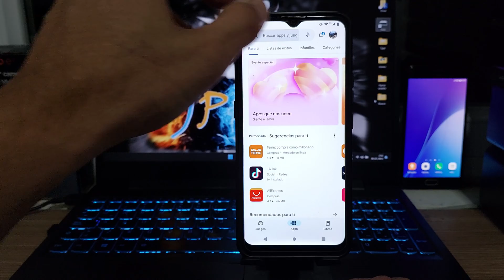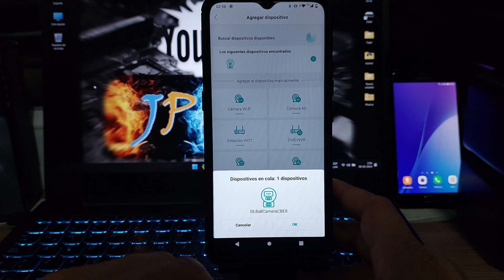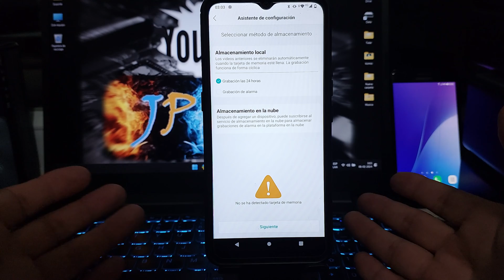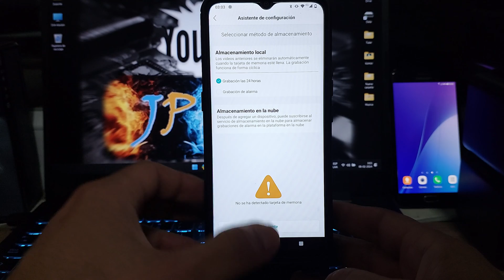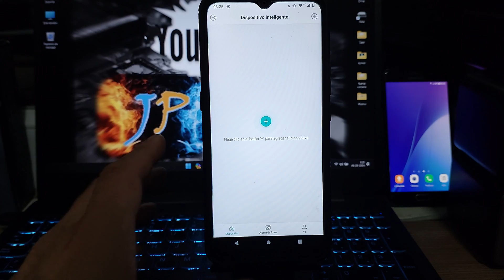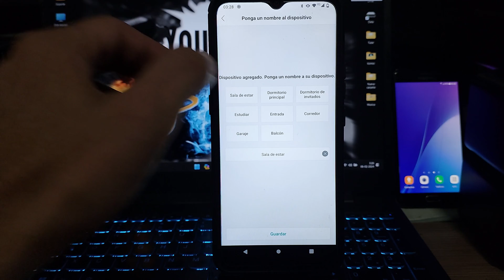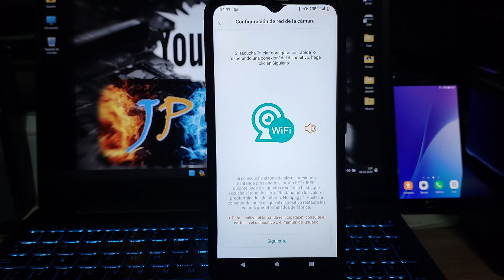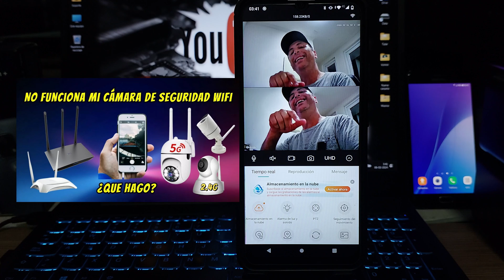Como Conectar una Cámara de Seguridad wifi a un Celular con iCSee👈 NUEVO 2024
👉VER CÁMARA DE SEGURIDAD WIFI EN TELÉFONO MOVIL CON iCsee👈, ¡Véalo AHORA!.
En éste vídeo explico dos formas fáciles para conectar y ver una cámara WiFi con tu Smartphone, Teléfono Android y iPhone, este método te funciona para la mayoría de cámaras de seguridad disponibles en el mercado.
Utilizaremos la App iCsee y nos apoyaremos en un Router con conexión a internet para que puedas ver tu cámara remotamente desde cualquier lugar, del mundo.
Conectaremos la cámara tipo doble lente, pero este video tutorial aplica para las distintas cámaras compatibles con esta APP iCsee.
Link´s de interés:
Capítulos:
00:00 Introducción.
00:53 Como resetear la cámara.
01:12 Descargar e instalar la App iCsee.
02:12 Método automático vía Bluetooth.
05:49 Método vía lectura de código QR.
07:45 Revisando errores y re-conexión de la cámara.
08:45 Videos recomendados.
09:20 Fin del tutorial.
👉👉👉👉Página Web Oficial del Canal👈👈👈👈